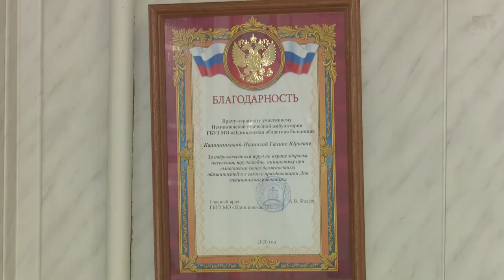Соципотека врачу - терапевту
Все больше семей решают жилищный вопрос с помощью социальной ипотеки. Эта государственная программа стартовала в 2016 м году. Жительница нашего округа, врач-терапевт Галина Калашникова-Иванова уже испробовала ее действие на себе и поделилась своей историей.